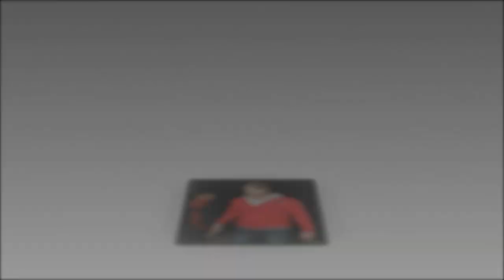Why Did Anna Kournikova & Enrique Iglesias Hide Their Reported Pregnancy?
On Monday, news broke that Enrique Iglesias and Anna Kournikova had reportedly become parents to twins, leading the world to respond with a collective